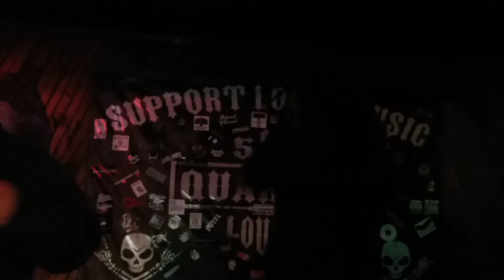NTR in tha building young mezzy